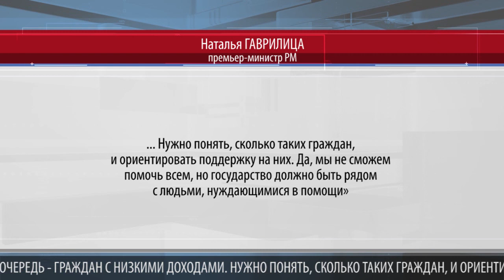КАБМИН ПРЕДСТАВИТ ПРОГРАММЫ ПОДДЕРЖКИ НАСЕЛЕНИЯ В СВЯЗИ С РОСТОМ ЦЕН